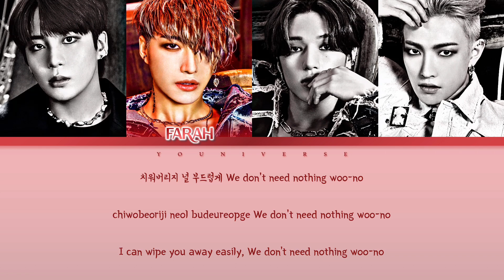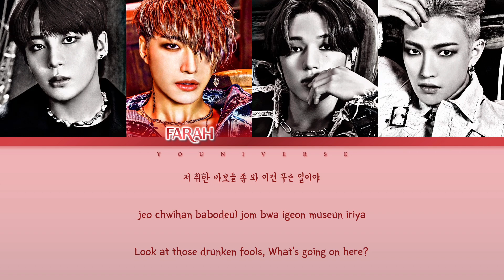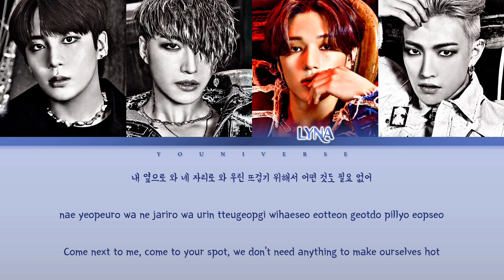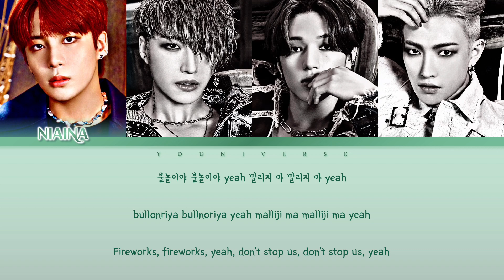ATEEZ (에이티즈) - "I'M THE ONE" [FIREWORKS] Lyrics [Cover by YOUniverse] (Color_Coded_Han_Rom_Eng)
Hi guys! It's Kpop RamBi here! We are back with a cover video for y'all. It is none other than ATEEZ's I'm The One✨ Enjoy the video and please be sure to check out the MV of I'm the one👇👇

💎Members for this cover💎
✨Niaina
✨Tara
✨Farah
✨Lyna

✩･✩･✩･✩･✩･✩ TAGS ✩･✩･✩･✩･✩･✩
ATEEZ I'm The One
ATEEZ I'm The One Cover
ATEEZ I'm The One 歌ってみた
ATEEZ I'm The One カバー
ATEEZ I'm The One 커버
ATEEZ I'm The One 노래커버
ATEEZ Fireworks
ATEEZ Fireworks Cover
ATEEZ Fireworks 歌ってみた
ATEEZ Fireworks カバー
ATEEZ Fireworks 커버
ATEEZ Fireworks 노래커버
ATEEZ 불놀이야
ATEEZ 불놀이야 Cover
ATEEZ 불놀이야 歌ってみた
ATEEZ 불놀이야 カバー
ATEEZ 불놀이야 커버
ATEEZ 불놀이야 노래커버
에이티즈 I'm The One
에이티즈 I'm The One Cover
에이티즈 I'm The One 歌ってみた
에이티즈 I'm The One カバー
에이티즈 I'm The One 커버
에이티즈 I'm The One 노래커버
에이티즈 Fireworks
에이티즈 Fireworks Cover
에이티즈 Fireworks 歌ってみた
에이티즈 Fireworks カバー
에이티즈 Fireworks 커버
에이티즈 Fireworks 노래커버
에이티즈 불놀이야
에이티즈 불놀이야 Cover
에이티즈 불놀이야 歌ってみた
에이티즈 불놀이야 カバー
에이티즈 불놀이야 커버
에이티즈 불놀이야 노래커버
エイティーズ I'm the one
エイティーズ I'm the one Cover
エイティーズ I'm the one 歌ってみた
エイティーズ I'm the one カバー
エイティーズ I'm the one 커버
エイティーズ I'm the one 노래커버
エイティーズ Fireworks
エイティーズ Fireworks Cover
エイティーズ Fireworks 歌ってみた
エイティーズ Fireworks カバー
エイティーズ Fireworks 커버
エイティーズ Fireworks 노래커버
エイティーズ 불놀이야
エイティーズ 불놀이야 Cover
エイティーズ 불놀이야 歌ってみた
エイティーズ 불놀이야 カバー
エイティーズ 불놀이야 커버
エイティーズ 불놀이야 노래커버
I'm the one
Fireworks
Celebrate
ATEEZ
Kingdom
Fever part 2
I'm the one
The Leaders
Time of Love
Take Me Home
ATINY
Hongjoong
Seonghwa
Yunho
Yeosang
San
Mingi
Wooyoung
Jongho
에이티즈
불놀이야
선도부
종호
우영
민기
산
여상
윤호
성화
홍중
춤을 춰
エイティニー
エイティーズ
アチズ
あちず
ホンジュン
サン
ウヨン
ジョンホ
ユンホ
ユノ
ミンギ
ヨサン